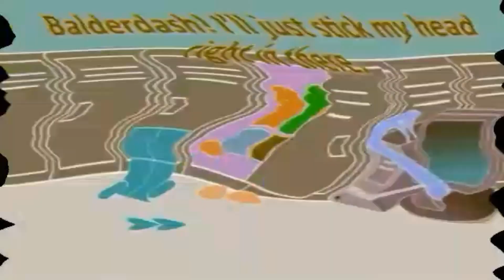Qwertyxp2000 Productions Outro Di Old School